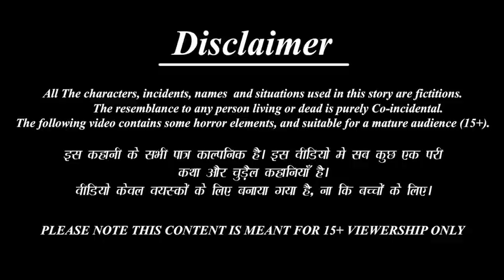गरीब मुलीचं लग्न भाग 2 | Gareeb Muliche Lagna part 2 | Marathi Stories | Marathi Moral Stories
✿ Story :  गरीब मुलीचं लग्न भाग 2 - Gareeb Muliche Lagna part 2

New content is uploaded Once in a week. We are trying to build our existence which is impossible without your kind support and extreme love so we are always happy to hear from you on how we can improve and what you'd like to see in the pipeline!